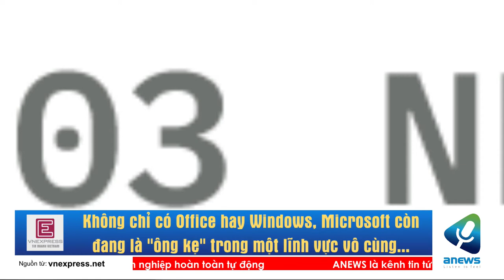Không chỉ có Office hay Windows, Microsoft còn đang là "ông kẹ" trong một lĩnh vực vô cùng khó nhằn